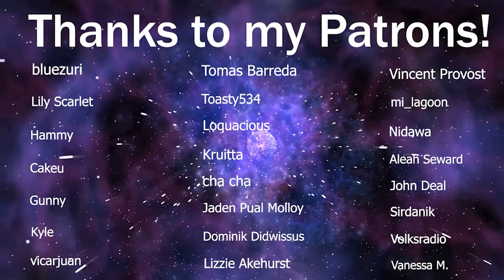LaDix Reacts: Kaguya-Sama: Love is War - Season 2 | Episode 3&4